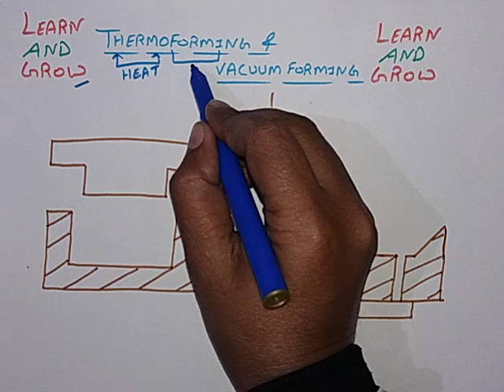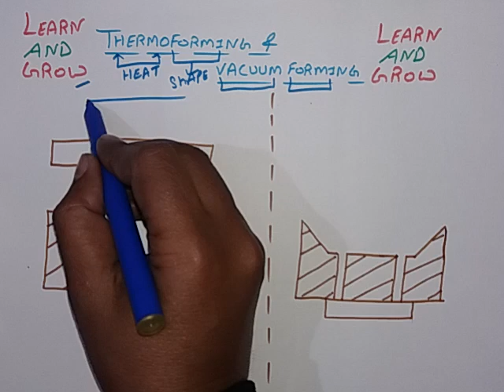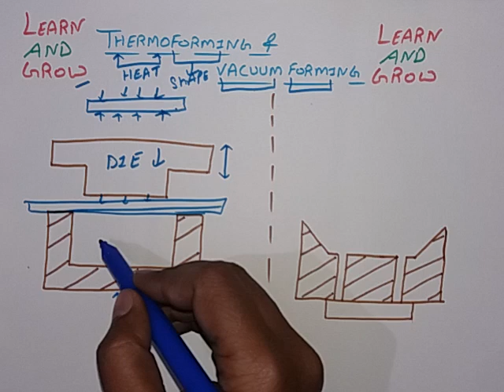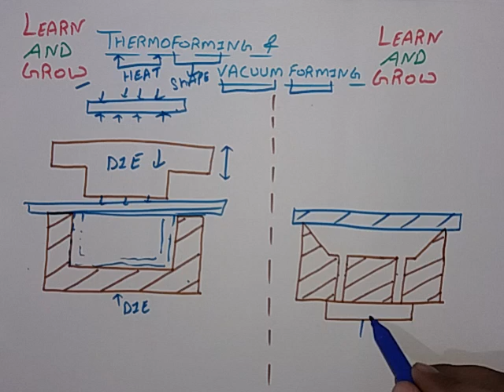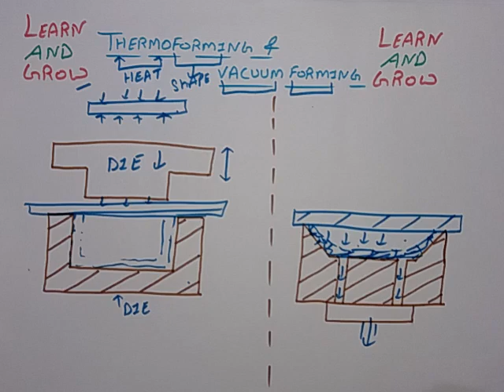Thermoforming & Vacuum Forming(हिन्दी )